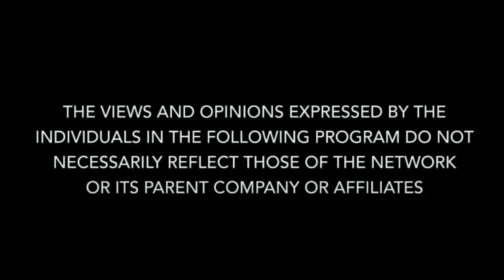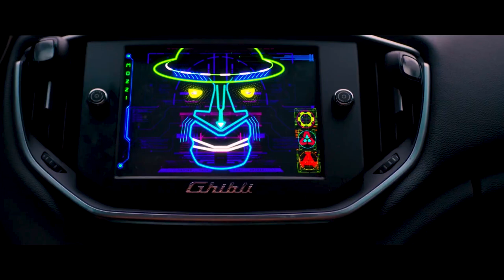Billy Carson & Ron Taylor "Meet the Snows"